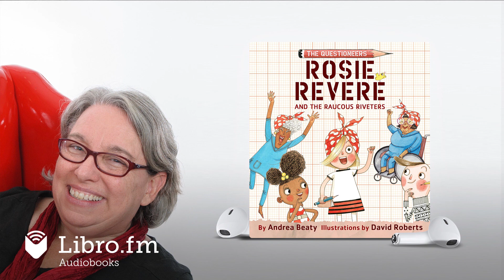Rosie Revere and the Raucous Riveters by Andrea Beaty (Audiobook Excerpt)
This is a preview of the digital audiobook of Rosie Revere and the Raucous Riveters by Andrea Beaty, available on Libro.fm

Rosie Revere and the Raucous Riveters
The Questioneers
By Andrea Beaty
Narrated by Rachel L. Jacobs

Rosie Revere is no stranger to flops and fails, kerfuffles and catastrophes. After all, she's an engineer, and engineering is all about perseverance! But sometimes, Rosie has a really important project to tackle-one that feels much bigger than herself. When Rosie's beloved Aunt Rose and her pals the Raucous Riveters-a gaggle of fun-loving gals who built airplanes during World War II-need her help, it's up to Rosie to save the day. Will Rosie be able to invent a contraption to help one of the Riveters paint in the annual mural competition? After one flop...then another...and another...Rosie starts to lose hope. But thanks to some help from her classmates Iggy Peck and Ada Twist, Rosie creates the Paintapolooza! and, along with the Riveters, rediscovers the meaning of home.